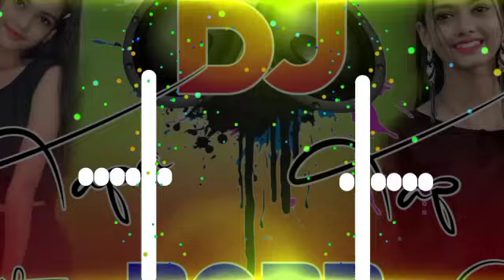💔 New Bewafa Dj Song 2023|| Nagpuri Dj Remix Song 2023 Nonstop || dj mk gola